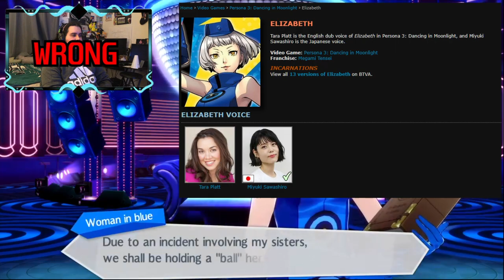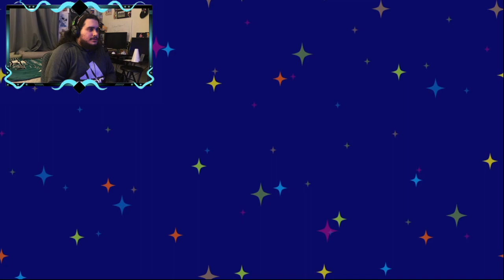ATLUS DID WHAT TO THE GAME?! (BBC Plays: ???)